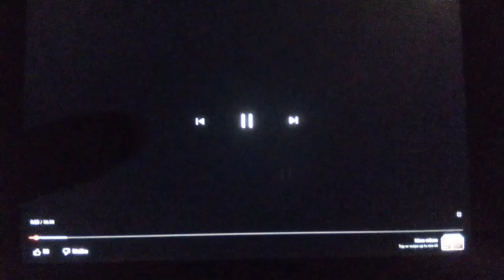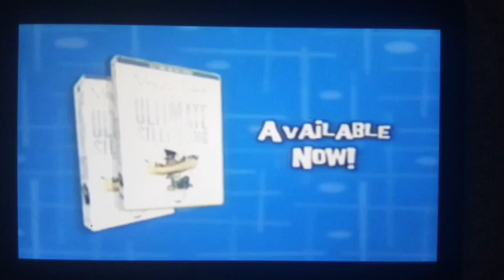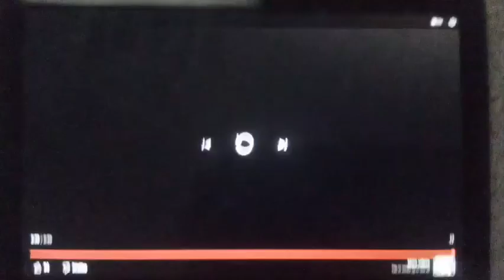Trailers From VeggieTales The Toy That Saved Christmas 2001 DVD (Fanmade)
Christian Rental Bookstore Release Date September 15 2001
Mass Market Release Date September 18 2001
1 VeggieTales King George And The Ducky VHS Trailer
2 VeggieTales Esther The Girl Who Became Queen Teaser
3 VeggieTales Lyle The Kindly Viking Commercial
4 VeggieTales The Ultimate Silly Song Countdown Trailer
5 VeggieTales Heroes Of The Bible Lions Shepherds And Queens Oh My/Stand Up Stand Tail And Stand Strong Trailer (Coming Soon)